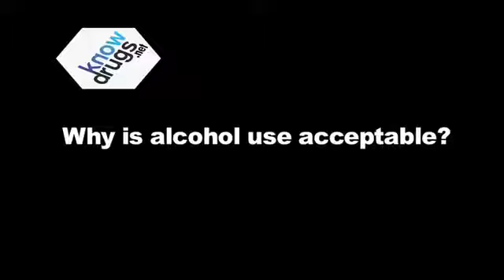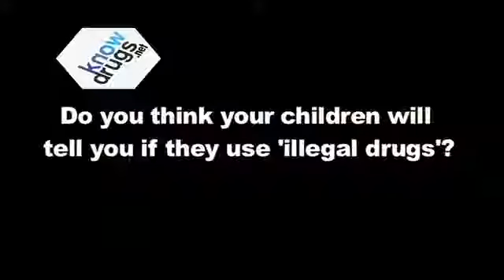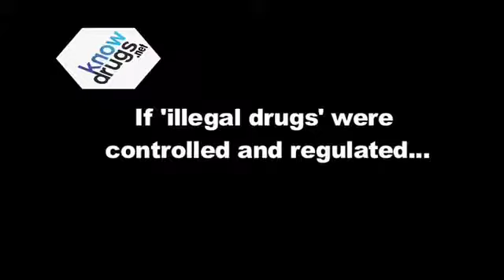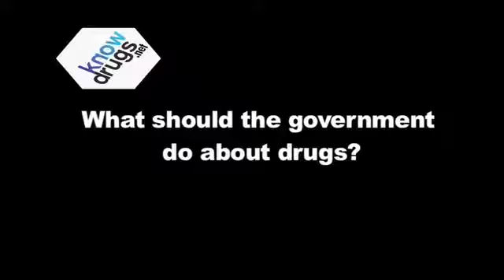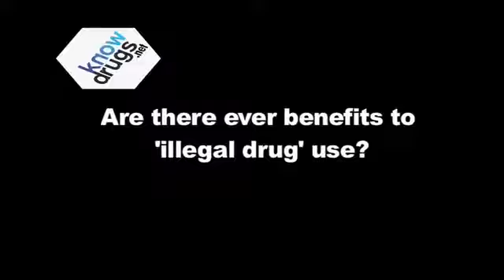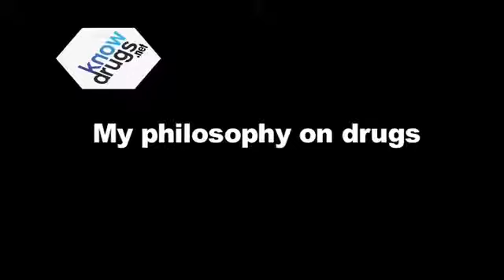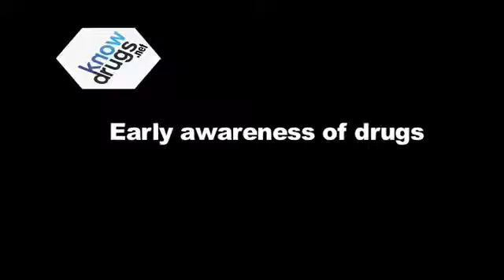Kate - doesnt understand why anyone would use illegal drugs, full interview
From Kate is a former regular fund manager who now runs a single parenting organisation. She drinks alcohol, smokes tobacco occasionally and does not understand why anyone would run the risk of using illegal drugs.